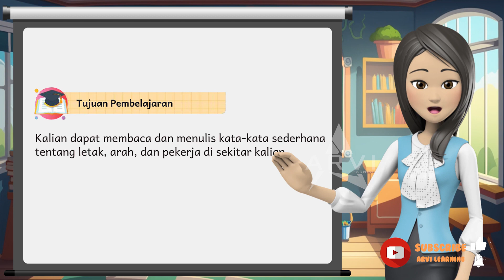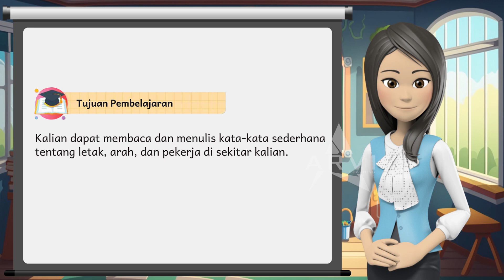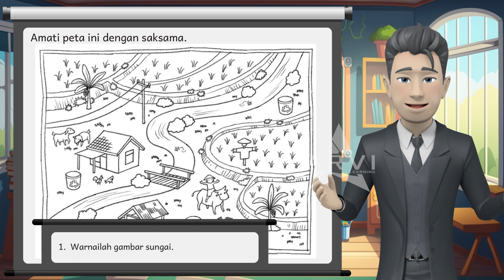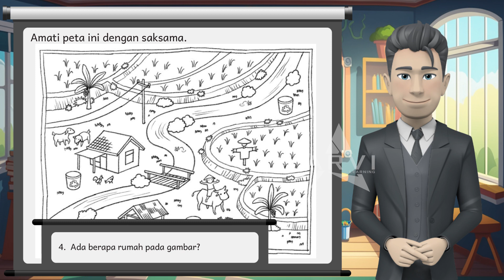Bahasa Indonesia Kelas 1 SD Bab 8 Kurikulum Merdeka Di Sekitar Rumah - Part 1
Halo teman-teman, dalam video ini kita akan menjelajahi lingkungan sekitar rumah dan belajar tentang berbagai hal menarik di sekitar kita. Dalam pembelajaran Bahasa Indonesia Kelas 1 SD Bab 8 Kurikulum Merdeka Di Sekitar Rumah - Part 1, kita akan mempelajari tentang deskripsi benda-benda di sekitar rumah, mengenal binatang dan tumbuhan yang ada di lingkungan kita, serta bagaimana cara menulis deskripsi tentang lingkungan sekitar rumah.

Dalam video ini, kita akan belajar dengan cara yang menyenangkan dan interaktif, seperti bermain dan menggambar. Kita juga akan mengajak anak-anak untuk menggunakan imajinasi mereka untuk menjelajahi lingkungan sekitar rumah.

Jangan lewatkan video ini dan ajak anak-anak untuk belajar Bahasa Indonesia dengan cara yang menyenangkan dan interaktif. Yuk, mari kita jelajahi lingkungan sekitar rumah bersama-sama!

Terima kasih sudah mendukung channel ArVi Learning menjadi Channel Favorit Pembelajaran Online.